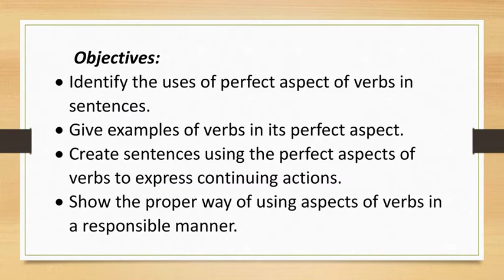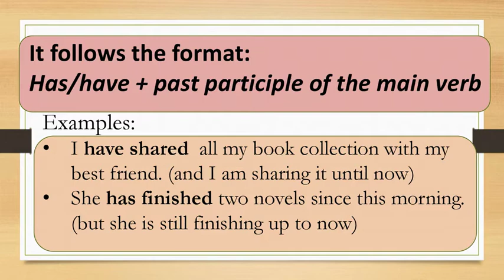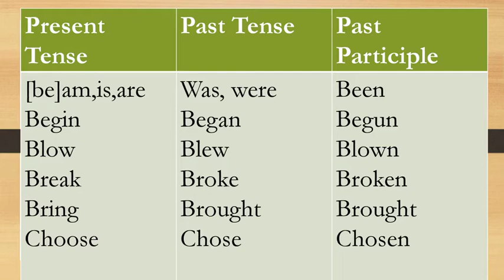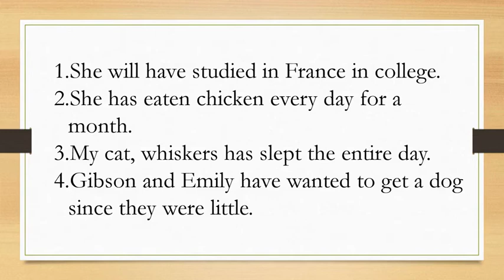Week 2 Perfect Aspect of Verbs